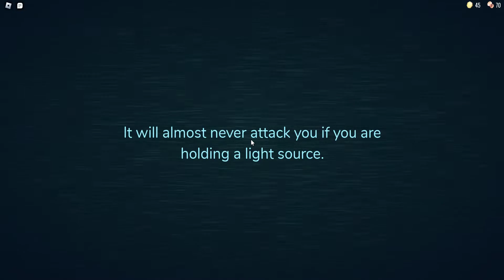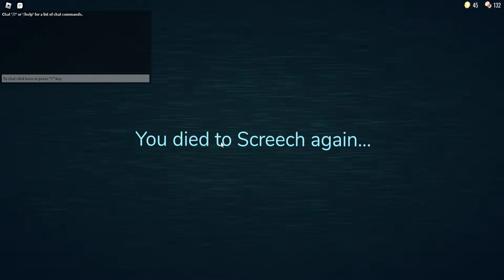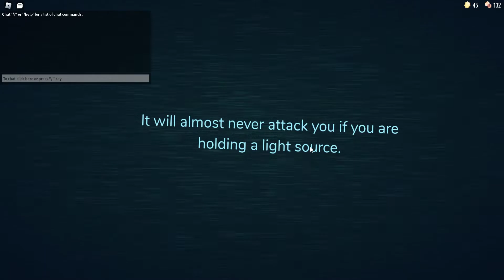Isaac plays DOORS 2